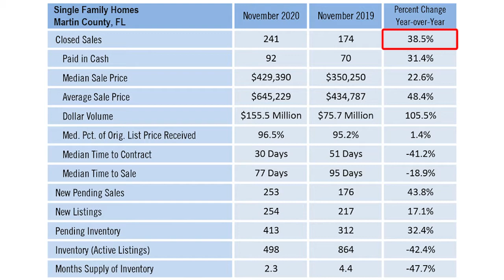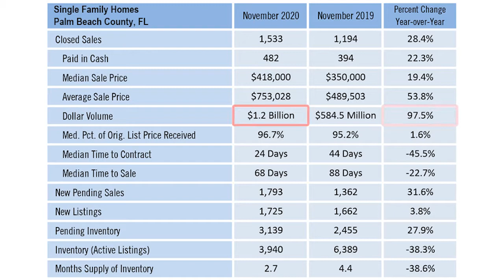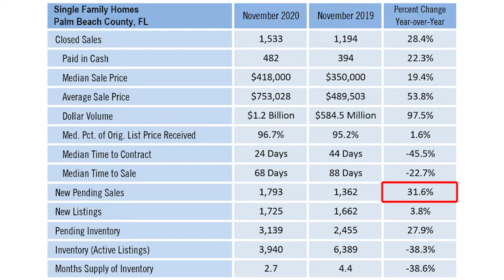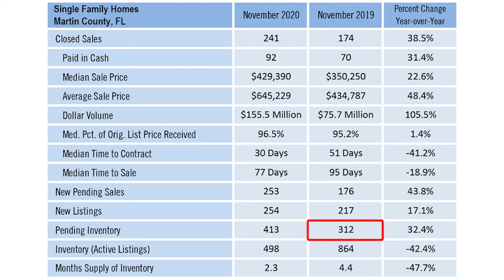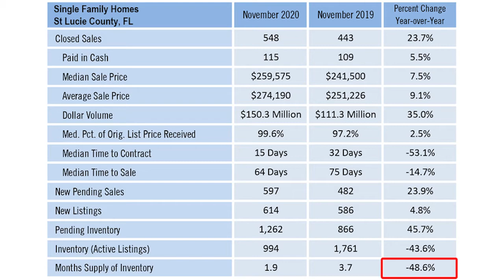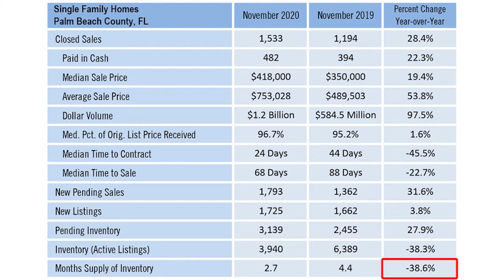Where’s the South Florida Market Heading Into 2021?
I’m back with another tri-county market update and some really amazing year-over-year numbers. Compared to last year, prices and closed sales have risen in St. Lucie, Palm Beach, and Martin counties. In Martin and Palm Beach counties specifically, the average sale price was up nearly 50% from last year! To get all the latest stats and find out what they mean for buyers and sellers in South Florida, watch this short video.

Here's our email newsletter on this topic. Feel free to sign up!

Looking to sell your home?

Alex Haigh
The Haigh Group | eXp Realty